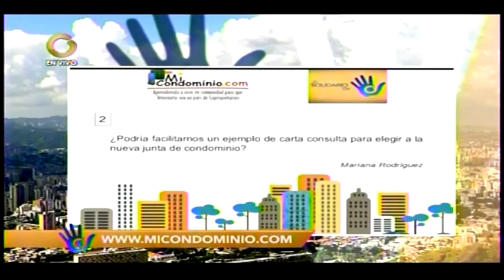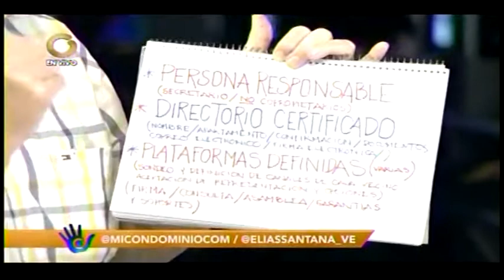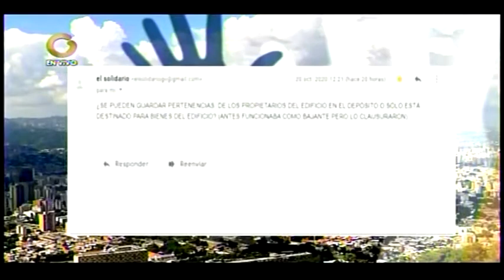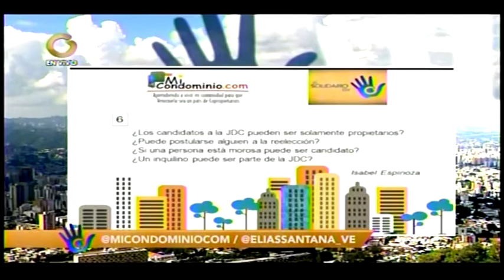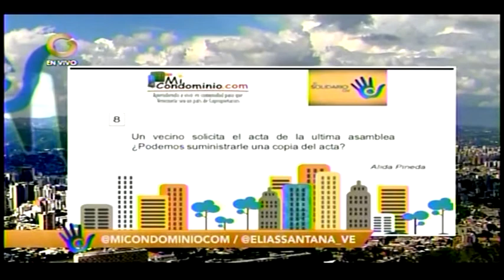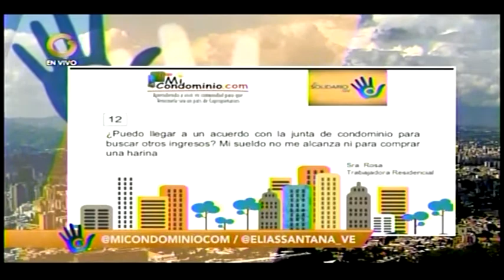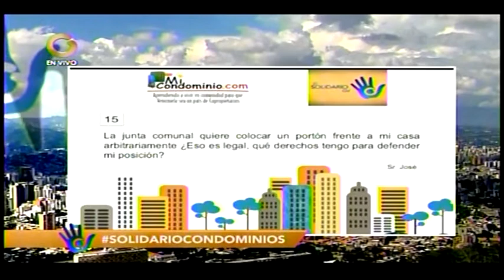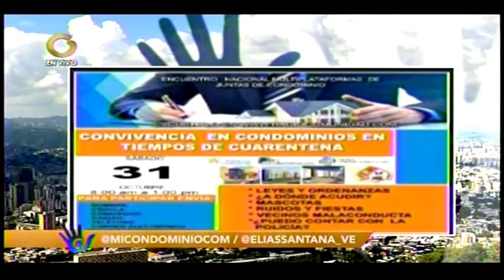¿Cómo realizar una Asamblea virtual?/Casos y Consejos/Elías Santana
¿Cómo realizar una Asamblea virtual?

Mi Condominio.com